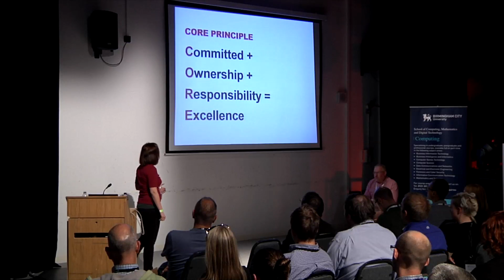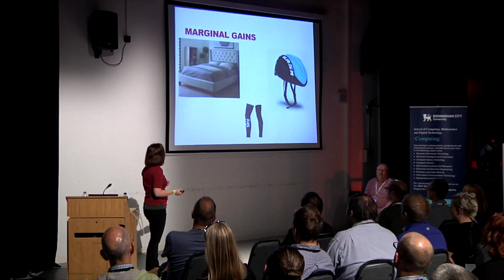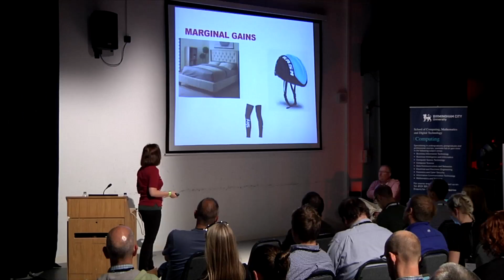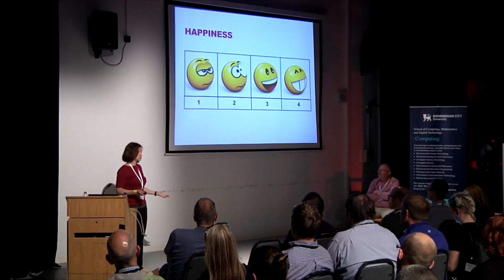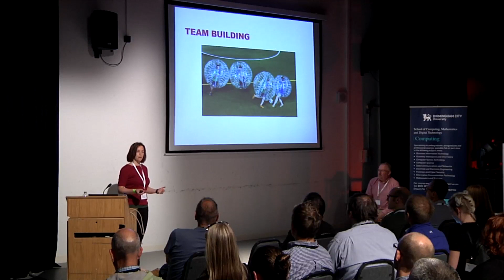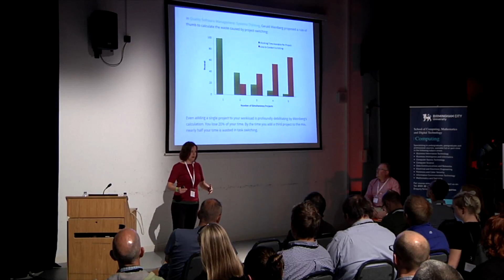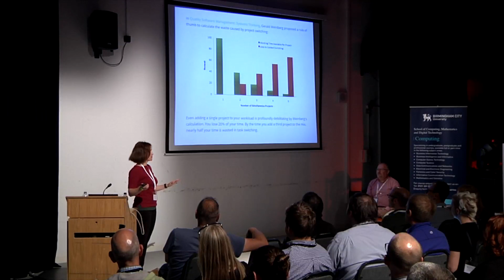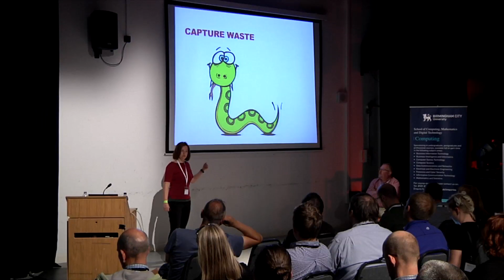This is agile? Letitia Fearon Agile on the Beach 2015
This is agile?

Letitia Fearon  @letitia_fearon

How many times have you been told that you will be working on an agile project but when you start this doesn’t seem to be the case. Sometimes all the scrum ceremonies are in place but it just doesn’t feel particularly agile.

In this talk we’ll take a look at what agile is, why you would want to run a project using it and the pros and cons of doing so.

Has agile lost its original meaning and just become a buzz word? Is it no longer possible to solve the problem it was intended to, due to the way people are trying to implement these techniques? If you are currently working on an agile project, we’ll look at what can you can do to improve things or change the way the team is working. I will demonstrate different ways of achieving this.

This talk will focus on how a team can make a difference to the way projects are delivered and how can you work together to create a happier, more productive team.

Speaker Biography
I’m a Business Analyst based in London. I started out working in the pharmaceutical industry, shadowing scientists, observing both the time spent in the labs and the analysis phase and then working with them to optimise processes, at times using an IT solution and at others a change in their practice. These improvements always focused on reducing the time required, without impacting the quality of the output. When I helped, for example, with the analysis of an experiment that took five days to complete and reduced the time it took down to a single day, it made me realise how much I liked enabling people to get back doing the part of their job they enjoy the most.

This realisation led me into the world of consultancy where I’ve helped a variety of companies (from start-ups to the more traditional organisations) over a range of industries (including pharmaceuticals, cosmetics, public sector, publishing, construction and financial services). Each company may have similar issues but there is no single solution that will solve the problem in every case. There needs to be an understanding of the individual team and culture, so we can work together and tailor the approach.

My role as a Business Analyst focuses on helping individuals, teams and organisations work effectively with Agile techniques, using Scrum, Lean or Kanban. I don’t see Agile as a change management solution but rather a way to focus on optimising the way the team works together to deliver a solution. I am currently working at Lloyds of London with a team of Business Analysts looking at the different techniques that can be used.

A two day conference on the Cornish coast with a beach party in between, perfect to evoke creative and technical thinking, enjoy time with the UKs leading thinkers in agile adoption and evolution.

Agile on the Beach is a leading annual conference in Falmouth, Cornwall. Exploring the latest agile and lean thinking in software craftmanship, teams and business. Including ample networking opportunities such as the beach party this conference brings together 300 people to explore, evolve and find out what it means to be truely agile in business, from its culture to product development practices

Software Craftsmanship: For the professionals, there’s plenty of technical innovations on offer. Software developers will be guided through the latest techniques, for two days Cornwall will be the epicentre of global Agile technology.

Teams: The Agile approach is not just about the business of software. It’s about the business of your approach. The conference will ask managers, directors, or indeed anyone leading a team to re-assess the way they work. Learn about high performing and innovative teams and find out what they do differently and how to create and manage your own. Agile on the Beach is the perfect environment to take some time to re-design the approach you take to your team.

Business: The business stream will explore how a business can adopt agile beyond software development and its impact on wider business activities. Including the latest models for product development and agile marketing.

Product: The product stream explores developing agile products and how Product Development align with UX and other practices and how these can be improved.

1-2 September 2016
Cornwall UK